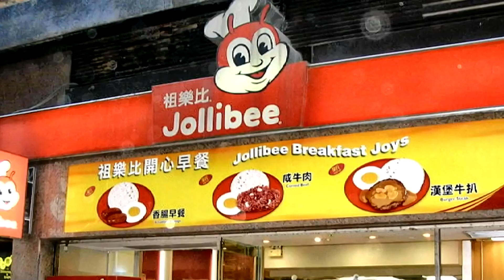MUTYA NG LANGKA MASWERTE SA NEGOSYO,PERA AT SA MARAMI PANG IBA/MAHIWAGANG TV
Sa videong ito malalaman natin ang gamit ng mutya ng langka
na bigay ng kalikasan sa mga taong may mabubuting puso.